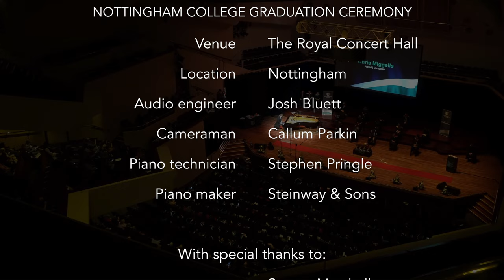Chris Miggells - Stone Giant (Live at The Royal Concert Hall)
Pianist and composer Chris Miggells performs live at The Royal Concert Hall, making a special guest appearance as an inspirational alumnus for the Nottingham College Graduation Ceremony. This performance marked the world premiere of two compositions from his forthcoming debut album, Synesthese, set for worldwide release in 2023.

This first piece, Stone Giant, was inspired by the breathtaking and immense sights of the Grand Canyon, which Chris visited whilst on tour in America.

Music written and performed by Chris Miggells
Audio engineer - Josh Bluett
Cameraman - Callum Parkin
Piano technician - Stephen Pringle
Piano maker - Steinway & Sons

With special thanks to:
Nottingham College
The Royal Concert Hall, Nottingham
Sherwood Phoenix
Rhino Pack ltd.

0:05 Stone Giant - Chris Miggells